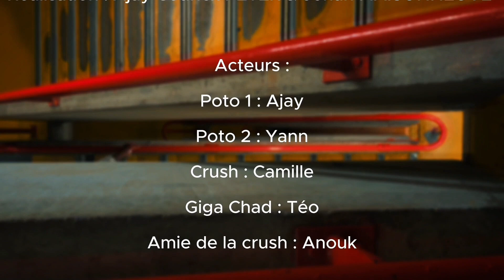Mon Poto | Court-métrage | AV01 UTC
Court-métrage réalisé dans le cadre de l'UV AV01de l'Université Technologique de Compiègne par Johan Maisonneuve et Ajay Cedrick PETER.

Thème : "Tristement drôle"

Avec la participation de :
Yann Chabance
Camille Mainguet
Téo Bourgois
Anouk Ripolles